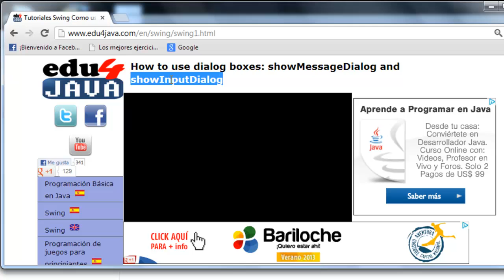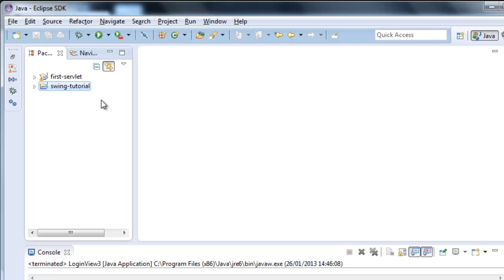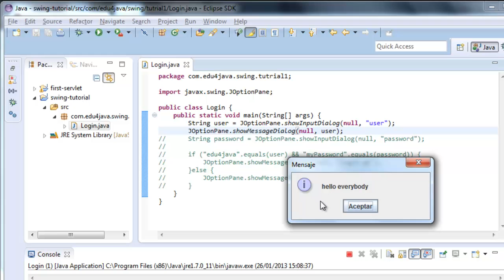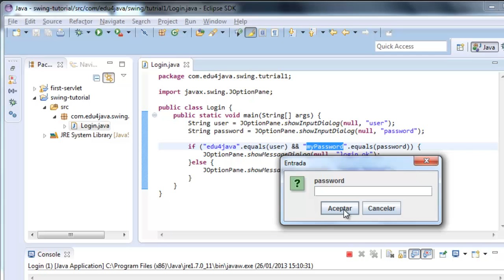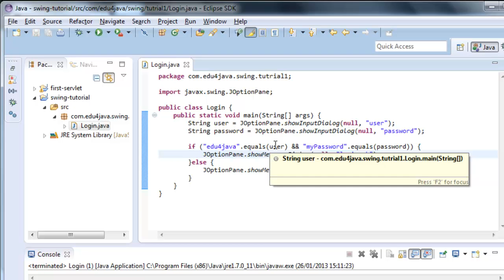How to use dialog boxes: showMessageDialog and showInputDialog. Java Swing Video Tutorials 1